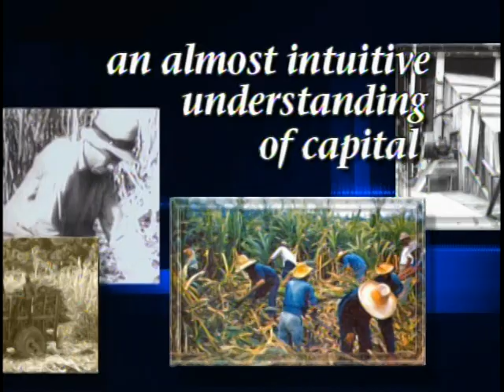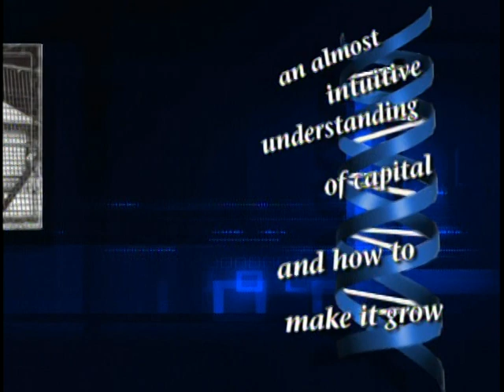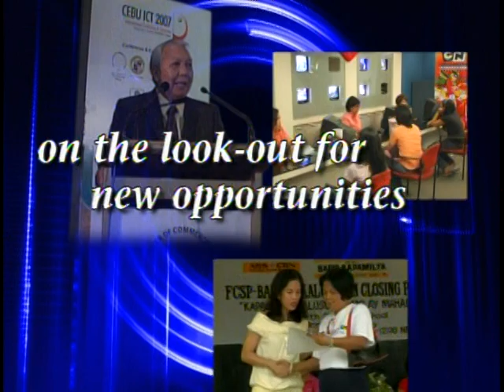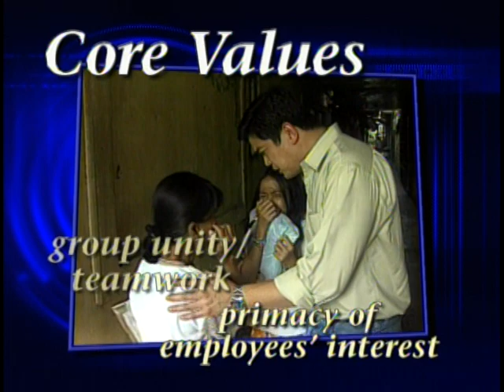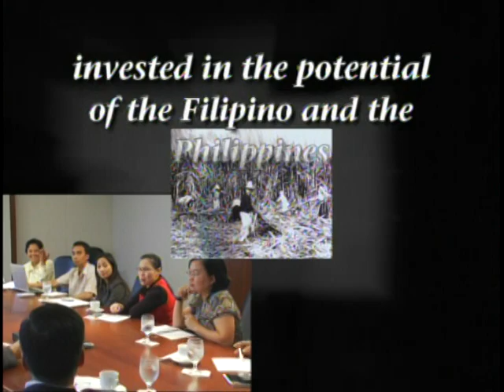The Lopez Way